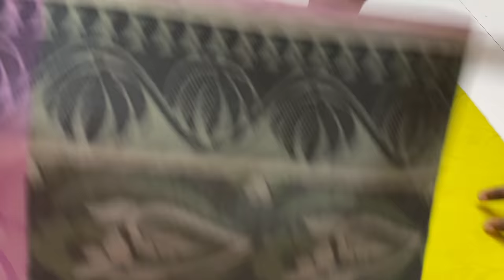coimbatore cotton sarees premium quality from varnaa